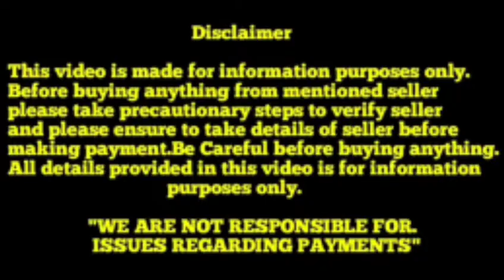Top quality Husky puppy for sale in Telugu||9640423015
bsrpetanimals#dogs#males#viral#support